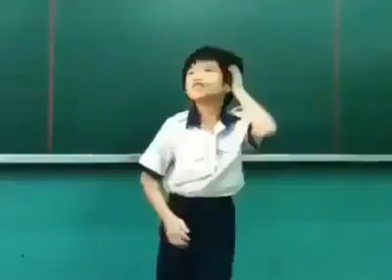Thánh nhảy là đây